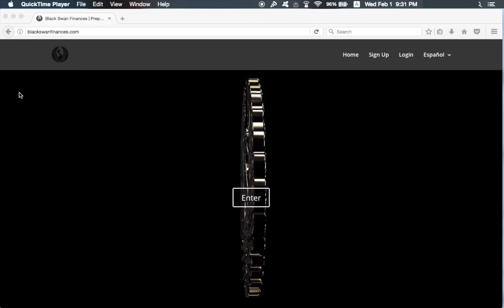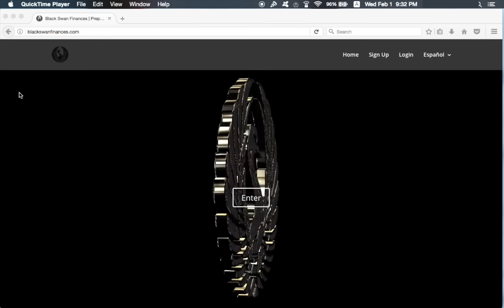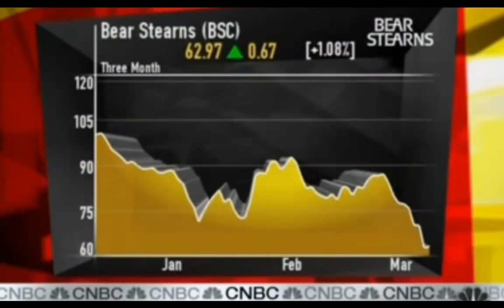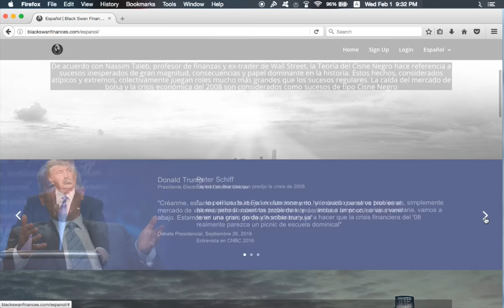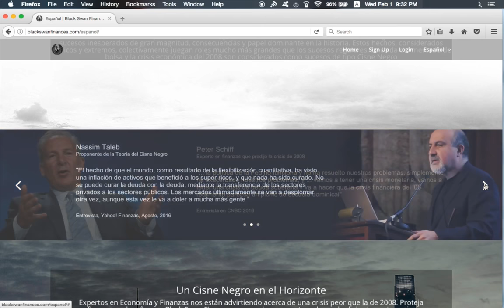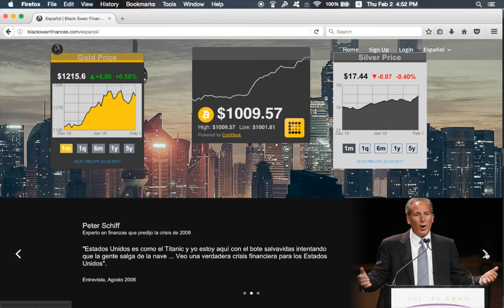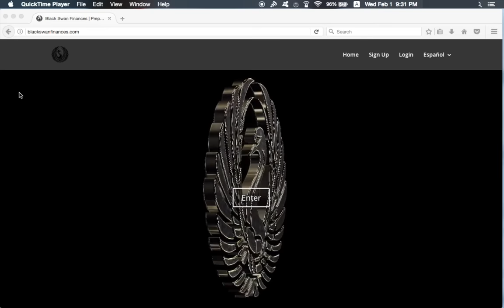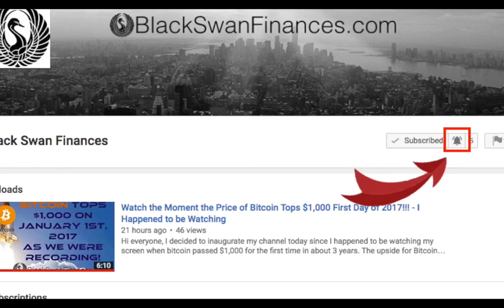¿Qué es la Teoría del Cisne Negro? Y Gracias a Nuestros 700 Suscriptores!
En este video se explica que es la Teoría del Cisne Negro y lo que significa para todos y cada uno de nosotros. Veremos tambien las advertencias de expertos y multimillonarios acerca de el proximo evento de tipo Cisne Negro.

Le extendemos nuestro agradecimiento a todos nuestros suscriptores, tanto como aqui en facebook como en nuestro sitio web

Mas videos muy pronto.